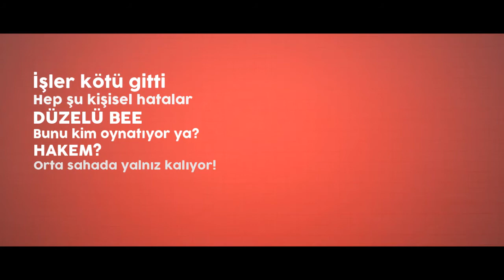Video/İntro | Torku Konyaspor - Kardemir Karabükspor | STSL 8. Hafta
STSL 8. Haftada oynanacak Torku Konyaspor - Kardemir Karabükspor karşılaşması öncesinde KırmızıMavi tarafından hazırlanan video/intro.

Arkaplan müziği: Da Poet - Taş kağıt makas